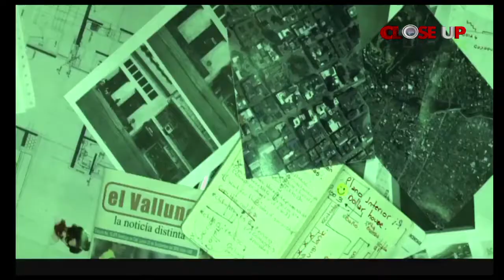Close Up con Alexander Giraldo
Close Up, un acercamiento a las figuras del cine.
Dirección y producción: Melisa Hoyos y Alejandra Medina S.
Conducido por: Philippe van Hissenhoven / Edición: Juan Carlos Martelo
Graficación: Diego Pérez